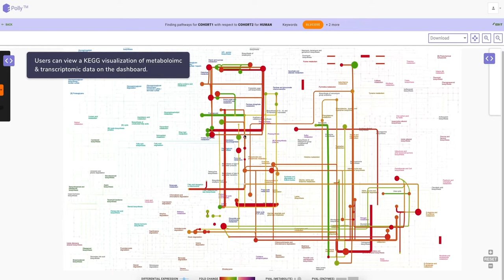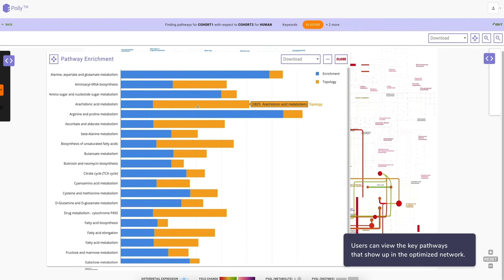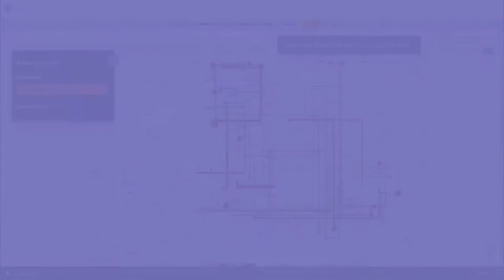IntOmix Pathway Dashboard Demo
A 2-minute hands-on demo of the pathway dashboard of Polly IntOmix.